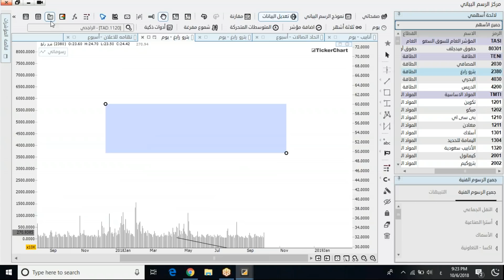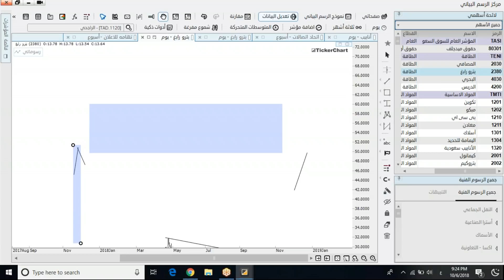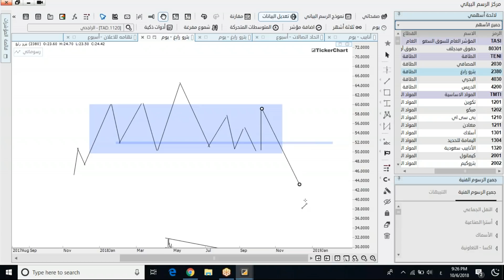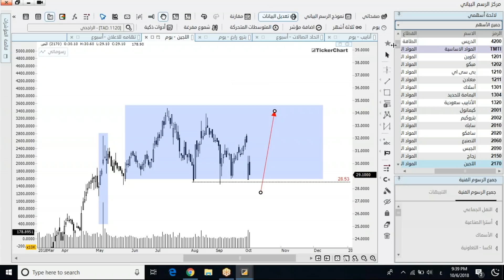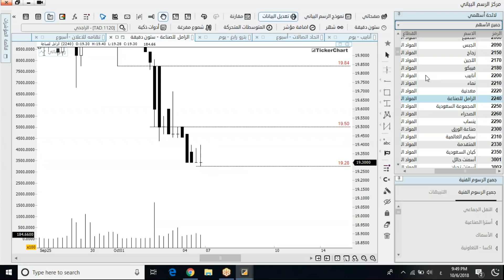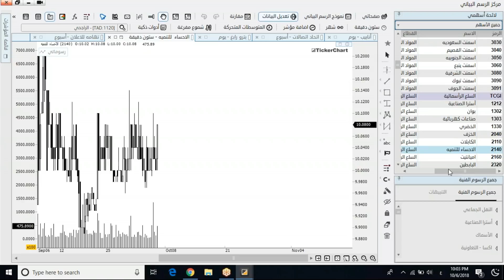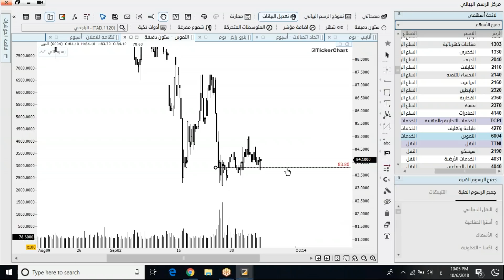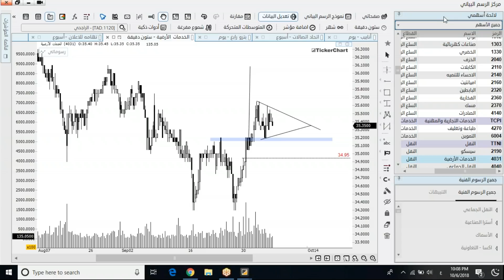2018-10-06 استعراض بعض اسهم تاسي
تم استعراض طريقتي في التحليل لبعض اسهم السوق السعودي بشكل عشوائي وتم شرح شكل احدى الشموع وكيفية الاستفادة منه بغض النظر عن السوق تاسي او العملات.